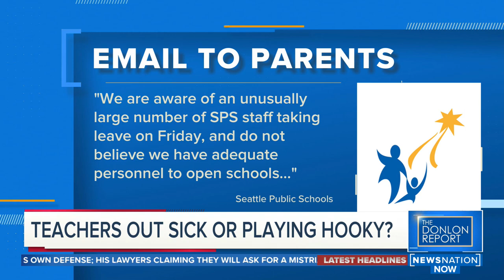The Donlon Report 11/10/21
It was an emotional day in the Kyle Rittenhouse trial. Criminal defense attorneys (and former prosecutors) Arthur Aidala and Nicole Deborde react to the developments.

NewsNation’s Brian Entin recaps a Houston Police Department news conference about the Astroworld concert.

Some school districts in big cities are facing mounting callouts from teachers. Democratic strategist Kevin Chavous and The Hill’s Julia Manchester discuss.

YouTube host Dave Rubin compares the COVID-19 rules in Florida and California.

Former Texas lawmaker Rick Green discusses Ted Cruz’s speech when he floated the idea of the Lone Star State seceding.

Former acting Department of Homeland Security Secretary Chad Wolf reacts to the American Civil Liberties Union’s claim that more than 40 Haitian migrants are still being detained two months after they requested asylum.